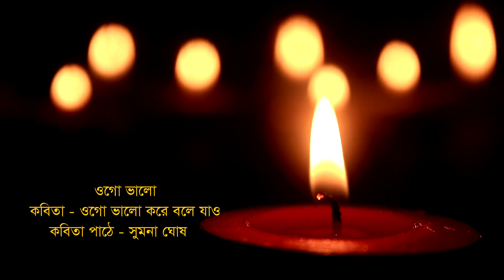Ogo Bhalo Kore Bole Jao | ওগো ভালো করে বলে যাও | Sumana Ghosh | Rabindranath Tagore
Ogo Bhalo Kore Bole Jao | ওগো ভালো করে বলে যাও | Sumana Ghosh | Rabindranath Tagore | Bengali Recitation